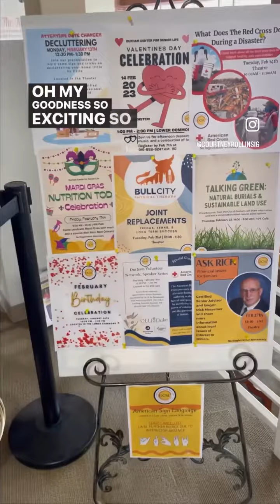Volunteer Orientation at the Durham Center for Senior Life